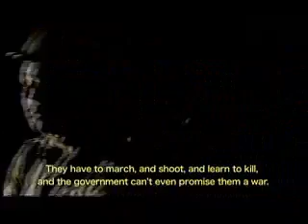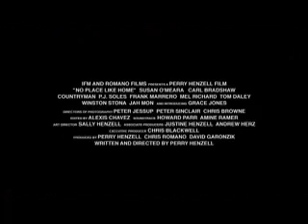No Place Like HomeTrailer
A recovered Gem from Perry Henzell. Make sure you check it when its released. The man is due.

Respect